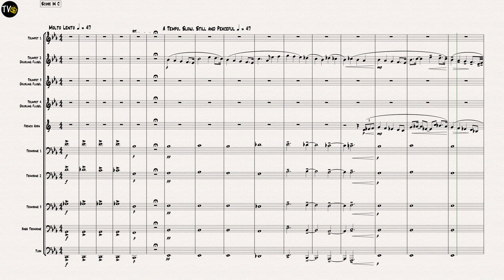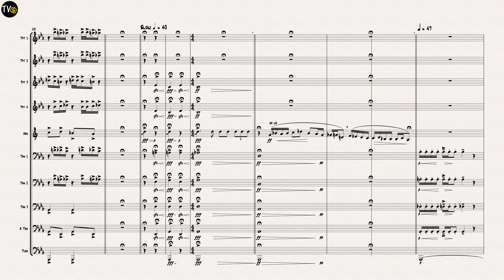Leviathan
Composed by Paul Denegri
4 Trumpets
1 Horn in F
4 Trombones
1 Tuba
Trumpets 2, 3 and 4 double on Flugel